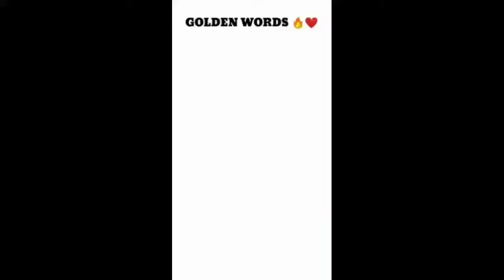Carryminati completed 30 million subscribers!!